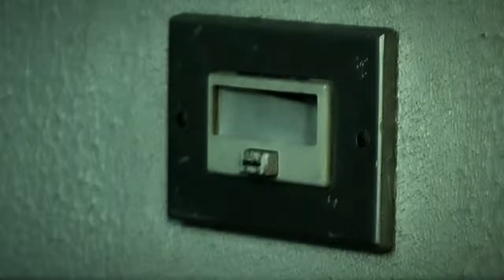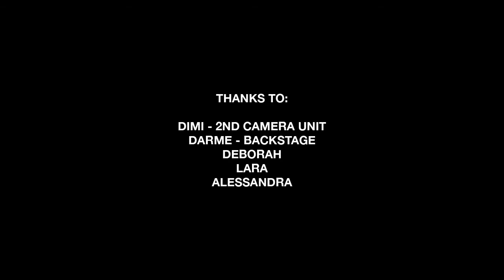Enmicasa feat. Vacca - Tieniti Forte